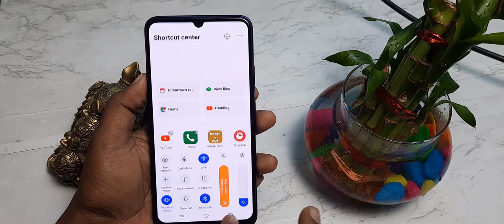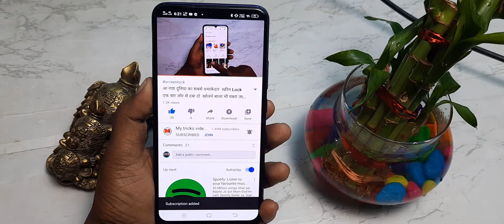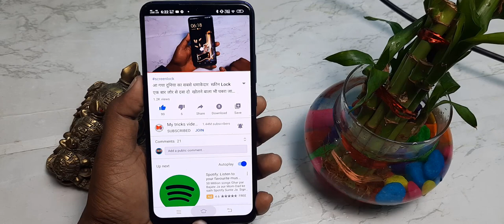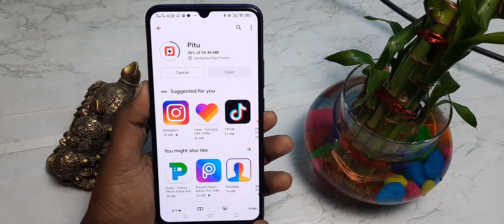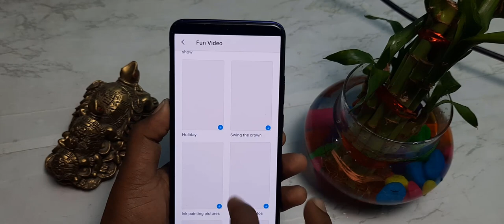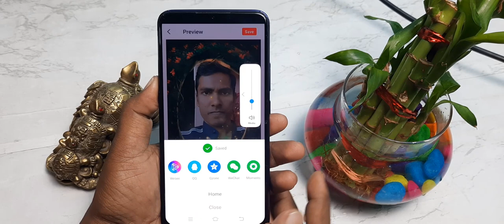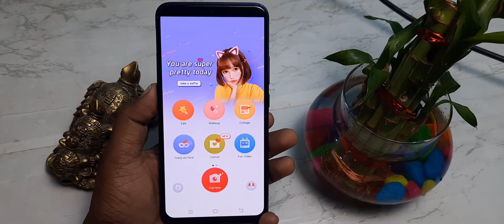बस अपनी फोटो डालो इसमें ओर आपका विडियो बनकर आयेगा अपने आप गाना के साथ !!जिसको भी दिखाओगे चोंक जायेगा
दोस्तों आज के इस विडियो में हम आपके लिए एक ऐसा ट्रिक्स लेके आये हैं जिसका यूज करके आप अपने मोबाइल के से अपना फोटो डालकर बिडियो गाना के साथ बनाकर सकते हैं तो ए सब कैसे होगा जानने के लिए आप इस पुरे विडियो को आखरी तक  देखना होगा।

app link-

👉  *Please*
👉 *Shear*
करें